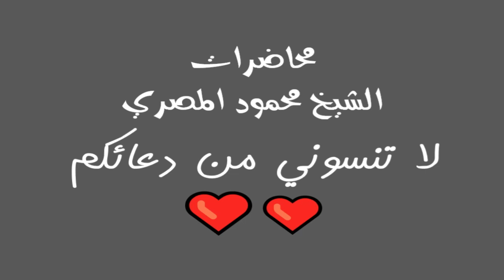بيوت أهل الجنة وقصورهم برنامج يوم فى الجنة الحلقة 21 محاضرات الشيخ محمود المصري أبو عمار